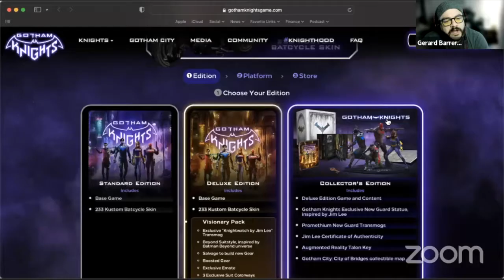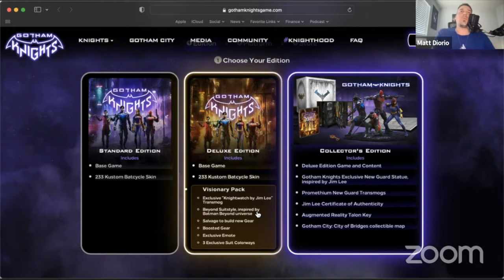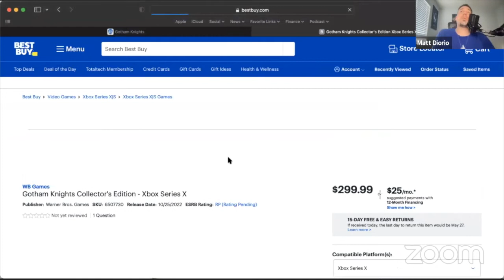Episode 174 - The Gotham Knights Are Up To Mischief!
On this episode of the podcast we discuss Gotham Knights (both the show and game), EA losing FIFA, Capcom and Nintendo upcoming games, and the Xbox outage.